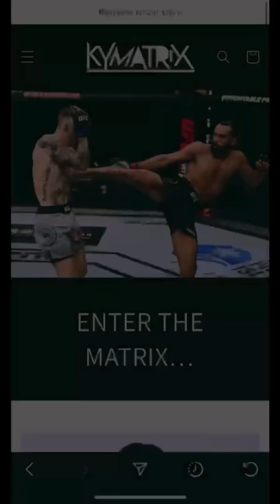“The chosen one” PT.1